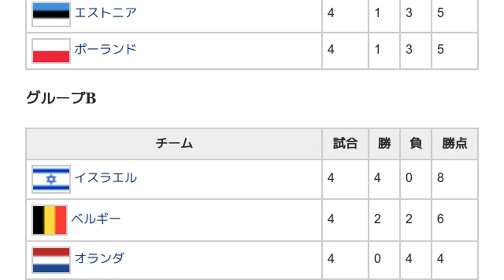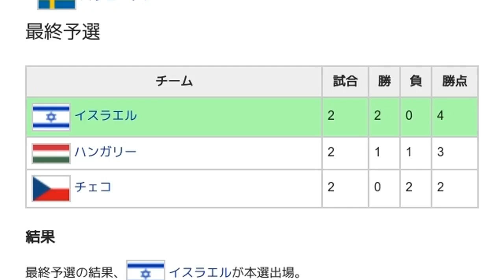「2005年バスケットボール男子欧州選手権予選」とは ウィキ動画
ウィキを動画で読む「2005年バスケットボール男子欧州選手権予選」のウィキ動画です。